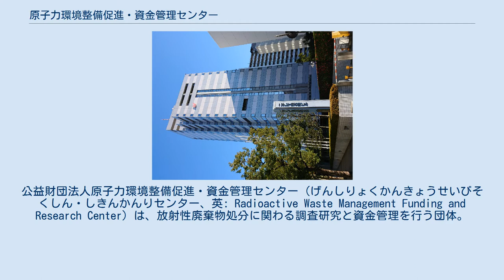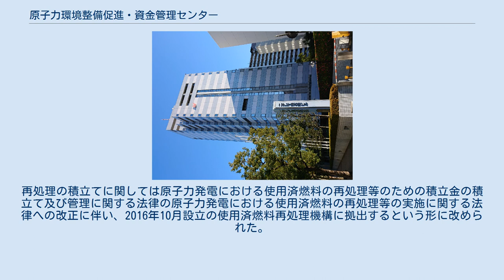原子力環境整備促進・資金管理センター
公益財団法人原子力環境整備促進・資金管理センター（げんしりょくかんきょうせいびそくしん・しきんかんりセンター、英: Radioactive Waste Management Funding and Research Center）は、放射性廃棄物処分に関わる調査研究と資金管理を行う団体。
略称は「原環センター」。
 低レベル・高レベル放射性廃棄物及びTRU廃棄物処分についての地質・海洋環境や処分技術に関する調査研究、パンフレットやワークショップによる広報活動を行う。
 2000年10月より特定放射性廃棄物の最終処分に関する法律に基づき、同法の指定法人として、原子力発電環境整備機構による放射性廃棄物の最終処分に関する資金管理業務を行う。
2005年からは、原子力発電における使用済燃料の再処理等のための積立金の積立て及び管理に関する法律に基づく資金管理法人として、再処理等積立金の管理等を行う。
これらは「最終処分資金管理特別会計」「再処理等資金管理特別会計」として、一般会計とは区分される。
再処理の積立てに関しては原子力発電における使用済燃料の再処理等のための積立金の積立て及び管理に関する法律の原子力発電における使用済燃料の再処理等の実施に関する法律への改正に伴い、2016年10月設立の使用済燃料再処理機構に拠出するという形に改められた。